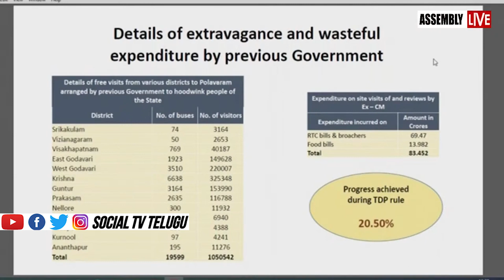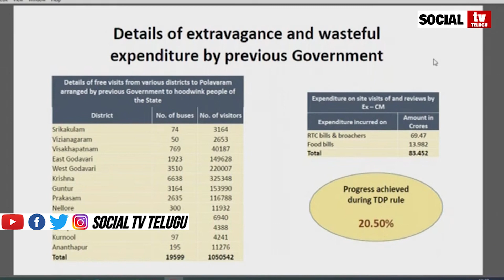చంద్రన్న పాటతో ఒక్కసారిగా | CM Jagan Palying Jayamu Jayamu Chandranna Song In Assembly | Social Tv